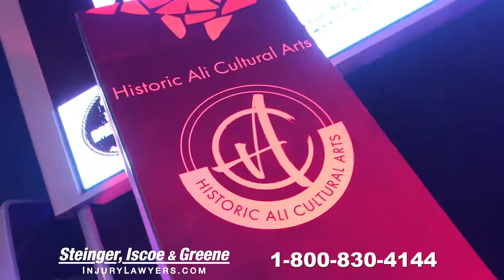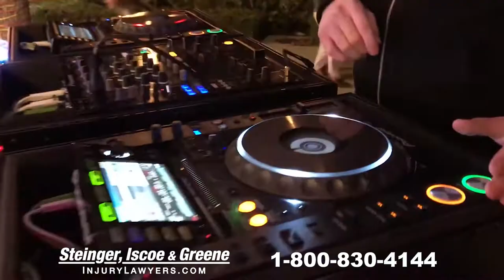New Years Eve Pompano Beach - Steinger, Iscoe & Green